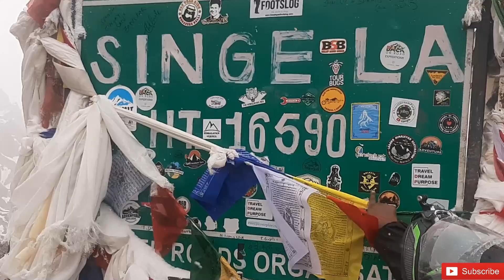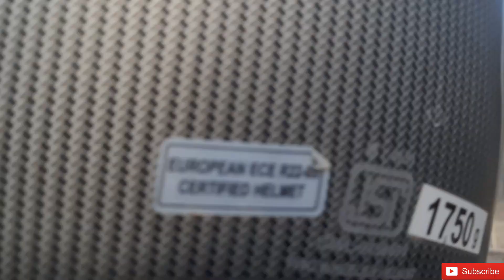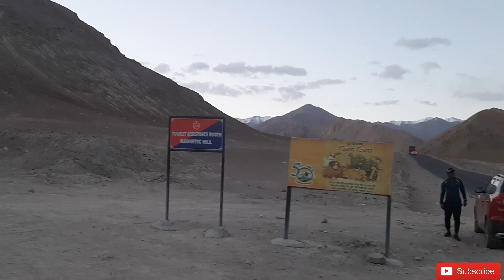ZANSKAR VALLY , SINGE LA PASS , SIRSIR LA PASS MOST DANGEROUS ROUT OF LADAKH | BENGALI VLOG